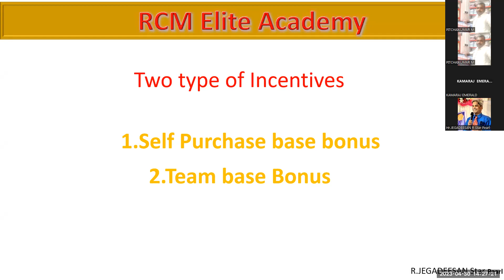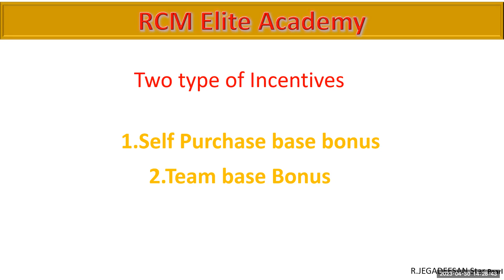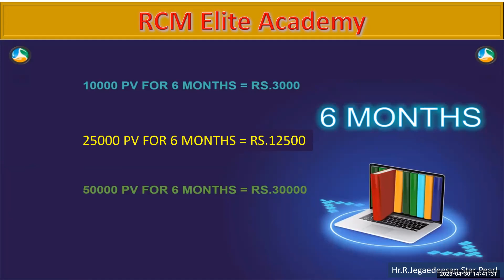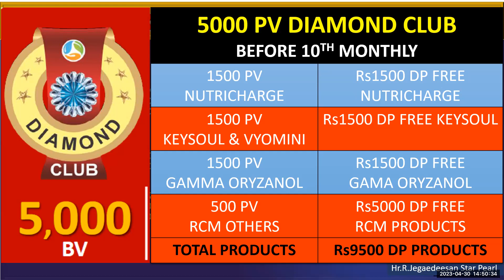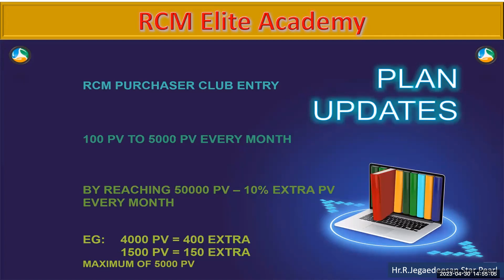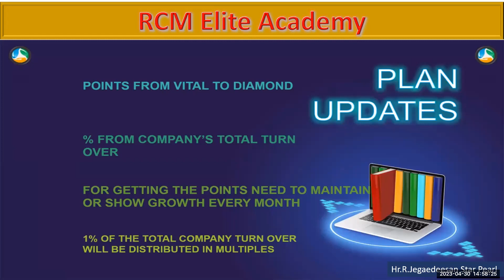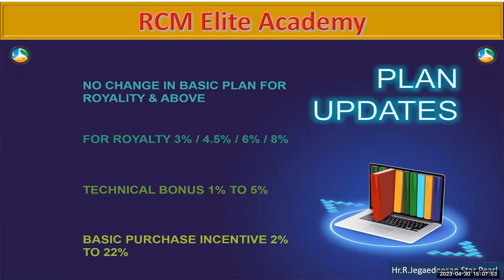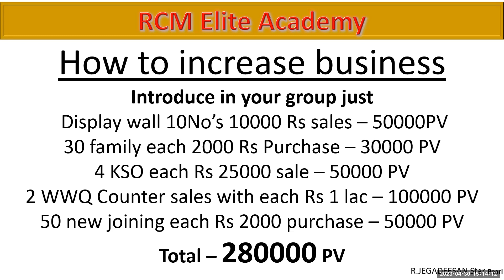RCM MARKETING PLAN || Mr.JEGADEESAN STAR PEARL